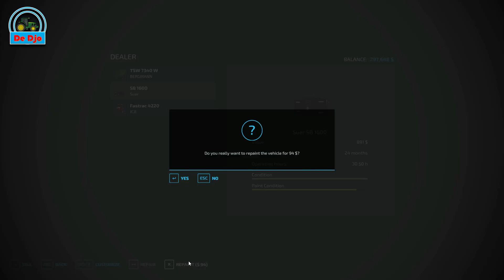STONE VALLEYS 22 || SILAGE EMPIRE From Scratch || Plowing Time || Timelapse Series Eps. 53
Welcome back to timelapse STONE VALLEYS 22 Eps 53 and we hope enjoy watching to my video, Have fun!